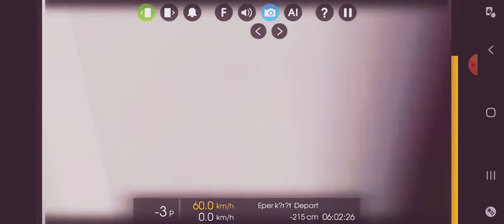Boldog Húsvétot mindenkinek! 9 es villamos HMMSIM 2